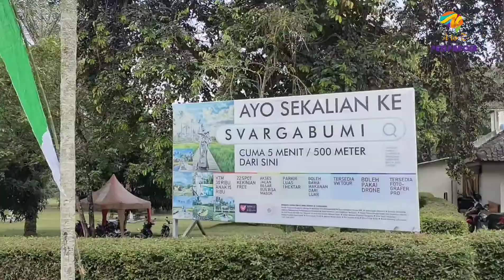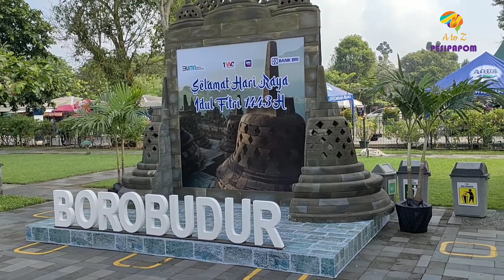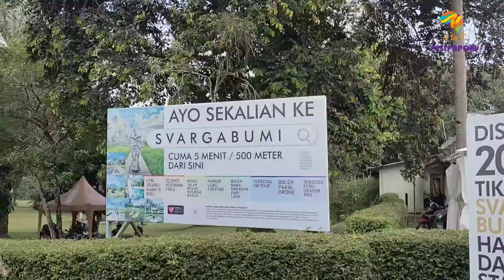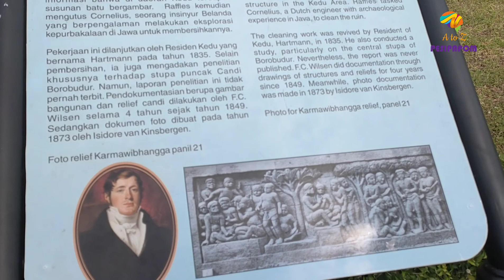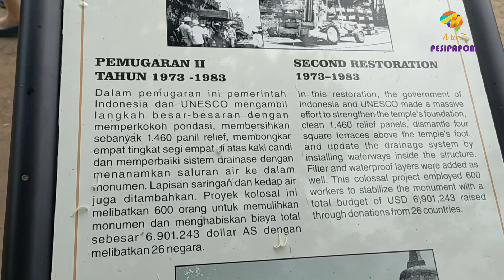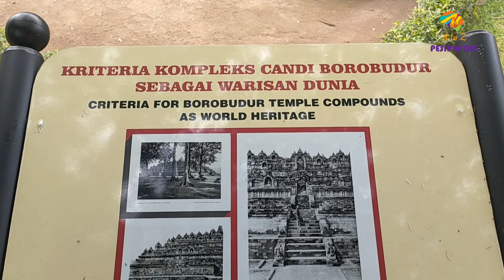Borobudur | Borobudur Temple | Candi Borobudur | Jogja | Buddha temple | Indonesia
12 Centuries Old
Until now, Borobudur Temple is estimated to be around 12 centuries or 1200 years old. This is supported by some discoveries which state that the construction of this temple began in the 8th or 9th century AD.

 2. Been Neglected
Some historical evidence states that the existence of this great temple was neglected. This happened around the 14th or 15th century AD, when Hindu Buddhist civilization began to decline in Indonesia. This year also marks the entry of Islam to Indonesia.

 3. Cultural Property Theft
Before being completely restored and preserved, the great Borobudur Temple was the target of irresponsible people. They take Buddha statues to sell to antique collectors or to museums. Many parts of the temple were lost and diminished as a result of these looters. That is why many Buddha statues are headless.

4. Exhibited at Thailand Museum
Apart from theft, the loss of statues and artifacts at Borobudur Temple could not be separated from the intervention of the Dutch East Indies government. In 1896, the King of Thailand visited Indonesia and expressed his intention to have several parts of the statue from this temple.

The request was approved by the Dutch East Indies government. Finally, 5 statues of Buddha, 30 stones with reliefs, two statues of lions, stone shaped kala, stairs and gates, statues of dwarapala guards were brought to Thailand.

 5. Twice Restoration
Borobudur Temple has undergone two restoration works to maintain its integrity. The first renovations were carried out in around 1907 and 1911. However, due to limited costs, the restoration could not be done optimally.

This first restoration found several missing Buddha head statues, dismantled and rebuilt the three terraces and the peak stupa. The second restoration was carried out in 1960 – 1973 with more intensively to protect this historical monument.

The Indonesian government and UNICEF are jointly undertaking a major repair project to strengthen and repair all parts of the temple. That said, this project cost nearly 7 million dollars.

 6. Included in the List of World Heritage Sites

In 1991, Borobudur Temple was designated as one of cultural objects from the past or a world heritage site. This temple is a cultural object that represents a creative and genius human masterpiece.

7. Once a Bomb Target
On January 21st, 1985, Borobudur Temple was targeted by a bomb that destroyed 9 stupas and two Buddha statues. The perpetrator of this bombing was a Muslim preacher named Husein Ali Al Habsyie.

 The background to this bombing was not reported in a clear and focused manner. Several sources stated that the problems ranged from religious conflicts, conflicts of interest and many more issues.

 8. Rocked by the Earthquake but Stand Still
Borobudur Temple was also rocked by an earthquake measuring 6.2 Richter scale on May 27, 2006. Even though the Yogyakarta earthquake almost destroyed the surrounding area, this Buddhist temple remained firmly standing without any slightest move.

9. Two Million Visitors Each Year
The popularity of this temple is not in doubt. Borobudur name is increasingly widespread throughout the world. This can be seen from the increase in the number of visitors every year. On average, Borobudur visitors even reach 2.5 million people per year.